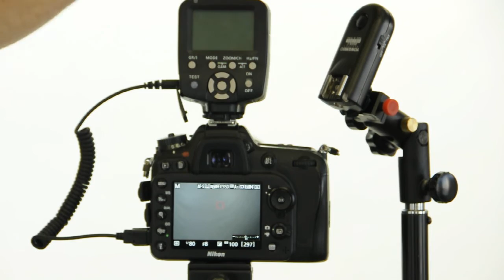CowboyStudio, using the YN560TX and RF603 as a Wireless Shutter Release